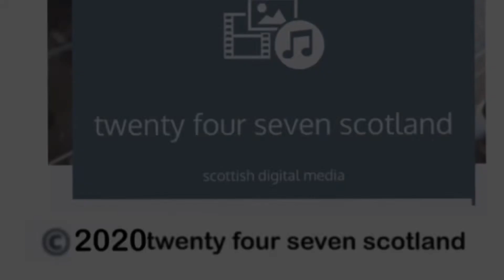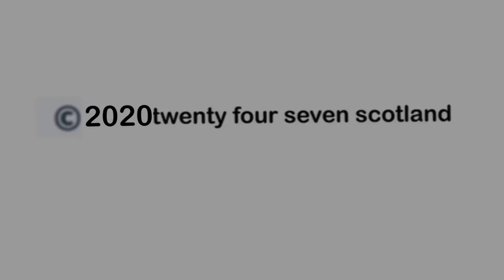James McPake heading to Ayr this weekend looking to extend the current good run the team are on